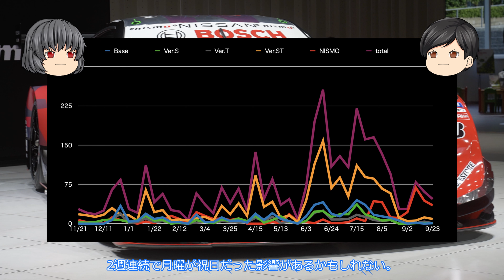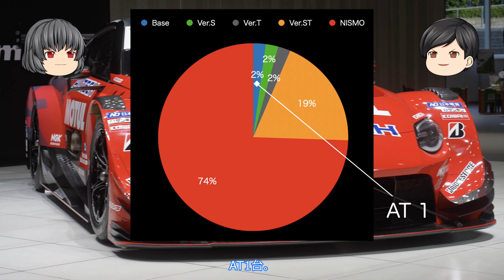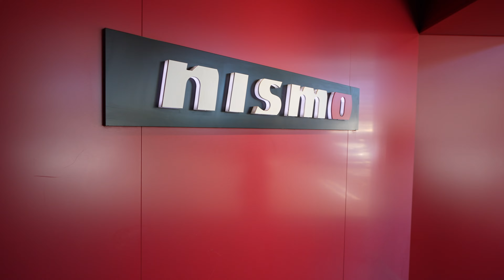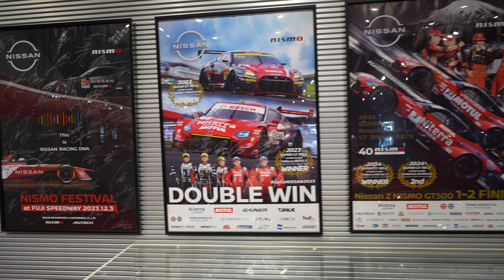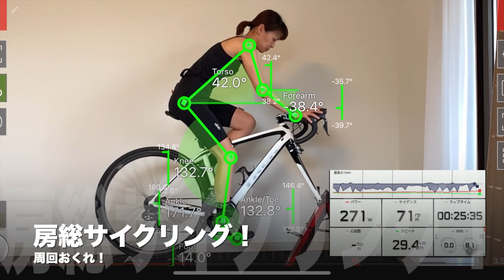新型フェアレディZ受注再開は11月中旬！NISMO大森ファクトリーにいってきた。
公式の情報ではありませんが、11月上旬発表、中旬受注再開の情報。
年次改良は・・・

使用音声
VOICEVOX:四国めたんVOICEVOX:玄野武宏